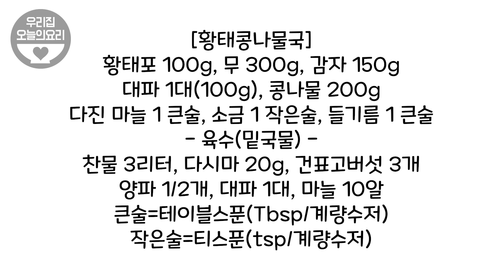황태를 기름에 안 볶고 뽀얀 국물 내는 특급비결 🏆차례 후 남은 황태포 알뜰하게 드세요✅ 황태콩나물국 끓이는법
황태콩나물국을 진하고 비린내 없이 끓이는 방법을 소개합니다.
황태를 들기름에 볶지 않고 버무려서 국을 끓이면, 볶았을 때보다 국물이 더 뽀얗게 우러나고,
들기름을 고온에서 볶을 때 발생할 수 있는 유해 성분에 대한 걱정도 줄일 수 있습니다.
또한, 육수를 만들고 남은 다시마와 표고버섯을 활용해 반찬을 만들면 황태포를 거의 버리는 것 없이 알뜰하게 드실 수 있습니다.
황태포로 맛있는 국과 반찬을 만들어보세요.

[황태콩나물국]
▶ 재료
황태포 100g
콩나물 200g
무 300g
감자 150g
대파 1대(100g)
다진 마늘 1 큰술
소금 1 작은술
들기름 1 큰술

육수 : 찬물 3리터, 다시마 20g, 건표고버섯 3개, 양파 1/2개, 대파 1대, 마늘 10알

큰술=테이블스푼(계량수저)=Tbsp
작은술=티스푼(계량수저)=tsp

▶ 조리 순서
1. 황태를 손질합니다.
2. 육수(밑국물)을 만듭니다.
3. 황태살은 들기름에 버무려 놓습니다.
3. 황태살, 무, 감자, 대파와 육수를 넣고 국을 끓입니다.
4. 콩나물을 넣고 끓입니다.

[다시마조림]
▶ 재료
다시마
건표고버섯
청양고추 6개
마늘 10알
아보카도오일(또는 식용유)
통깨
들기름
조청 1 작은술

양념 : 진간장 4 큰술, 미림 2 큰술, 육수 3 큰술, 원당 1 큰술

▶ 조리 순서
1. 다시마, 표고버섯, 청양고추, 마늘을 채 썹니다.
2. 양념을 만듭니다.
3. 마늘, 청양고추, 표고버섯, 다시마의 순으로 볶습니다.
4. 양념을 넣고 조립니다.
5. 통깨와 들기름으로 마무리합니다.

콩나물 북어국 끓이는 법, 북어콩나물국 끓이는 법, 황태콩나물국 끓이는법, 황태국 맛있게 끓이는 법